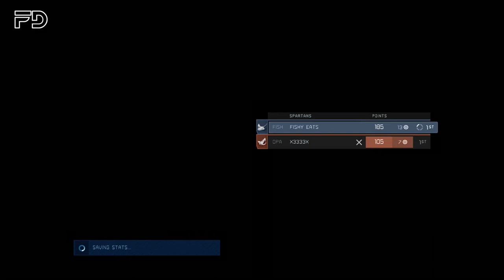Halo 4 - 1v1 - Fishy Eats vs X3333X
FiShDiShFilms 1v1 series